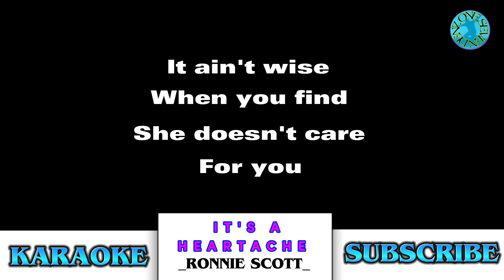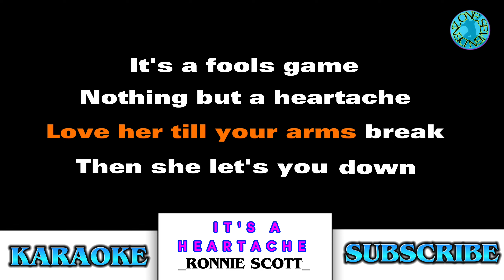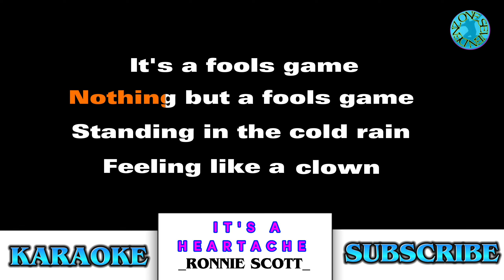IT'S A HEARTACHE (HD KARAOKE) - RONNIE SCOTT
it's a heartache karaoke
bonnie tyler it's a heartache karaoke
it's a heartache karaoke rod stewart
it's a heartache karaoke number
it's a heartache karaoke youtube
it's a heartache nothing but a heartache lyrics
it's a heartache lyrics meaning
heartache to heartache lyrics
it's a heartache meaning
youtube bonnie tyler it's a heartache karaoke
karaoke it's a heartache bonnie tyler
karaoke it's a heartache
karaoke it's a hard knock life
it's a heartache karaoke bonnie tyler
heartache in b minor lyrics
it's a heartache lyrics karaoke
heartache and pain lyrics
heartache and chest pains lyrics
it's a heartache videoke number
who broke your heart karaoke
why does it hurt so bad karaoke
rod stewart it's a heartache karaoke
it's a heartache karaoke version
pain in my heart videoke number
it's a heartache karaoke with lyrics
youtube it a heartache karaoke
youtube karaoke it's a heartache
6th avenue heartache karaoke